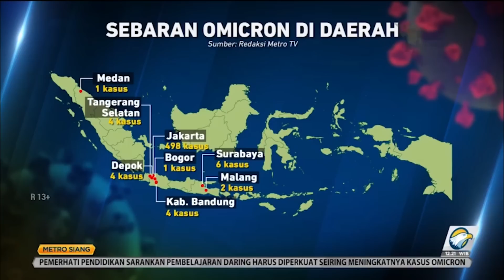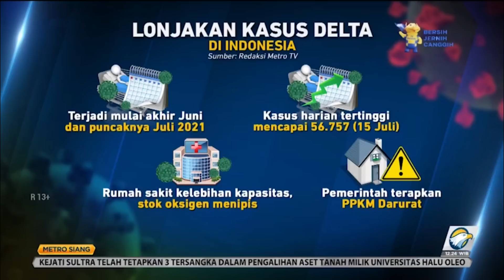Omicron di Indonesia Tidak Terkendali ?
Varian omicron pertama kali teridentifikasi di Indonesia pada 16 Desember 2021. Hingga kini, pemerintah masif melakukan testing dan proses Whole Genome Sequencing untuk mengidentifikasi varian omicron. Apa yang menjadi fokus pemerintah mengatasi omicron?